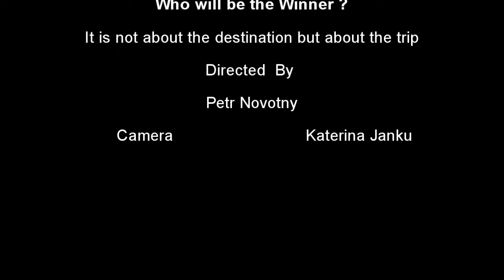Who will be the winner fourth episode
Not always is the condition as we expected so sometimes is not about the waves but about the company you are surrounded